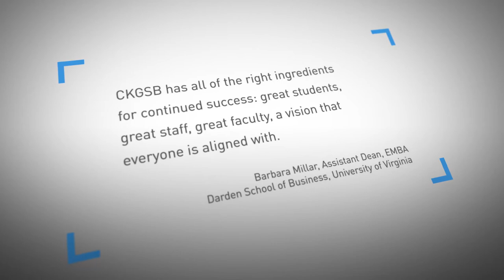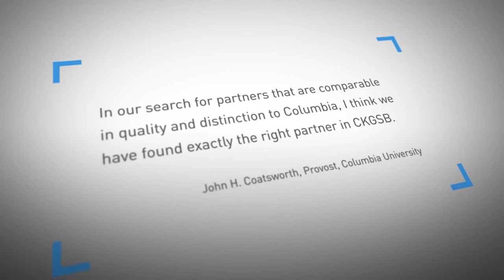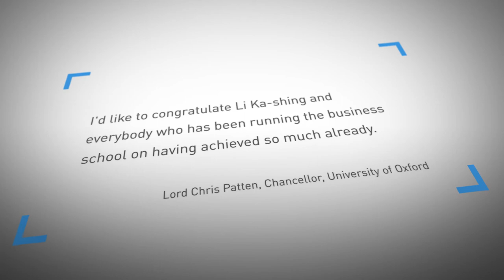Happy 15th Birthday to CKGSB!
Established in Beijing in 2002 with support from the Li Ka Shing Foundation, CKGSB is China’s first faculty-governed and independent business school. 15 years ago, setting up such a school in China was a novel idea. Management courses were under-developed and China, having just joined the WTO, was only just beginning to make a mark on the global stage. 15 years on, and with the help and dedication of our professors, partners and alumni, we have gained a global reputation. Our 40+ full-time professors have produced more 400 case studies, reports and articles on both China-specific and global issues. We have attracted top entrepreneurs, cultivated global leaders, and created movers and shakers who have gone on to make a positive impact to society. More than half of our 10,000+ alumni are at the CEO or Chairman level and, together, they lead one fifth of China’s most valuable brands. Thank you to everyone who helped us achieve this important milestone. We look forward to achieving more in the years to come!